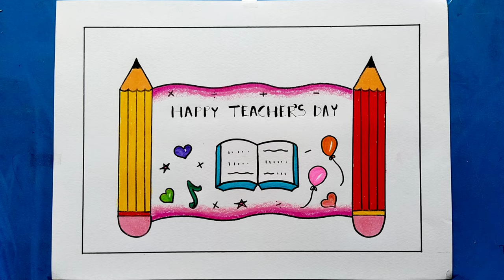Teachers Day Drawing / Teachers Day Drawing Easy Step By Step / Teachers Day Special Drawing